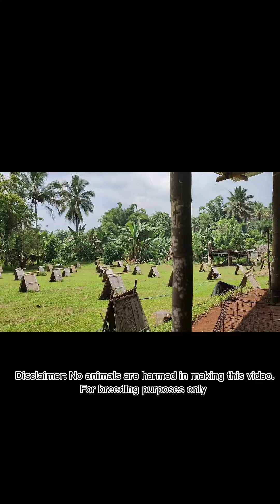WHITE GOLD and YLH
upgrade and add on!